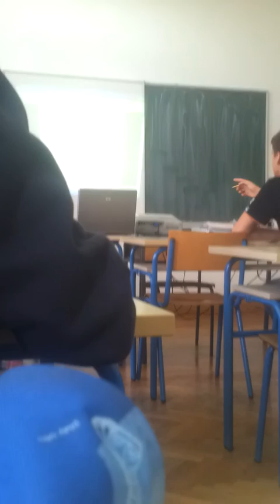Prof. Lovrencic o kitama